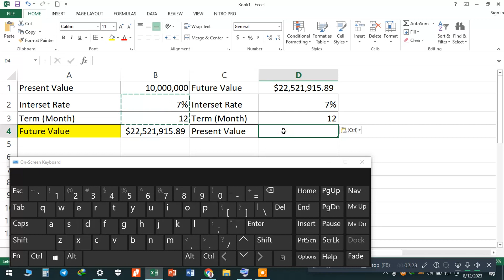How to Calculate Future & Present Value in Excel In Amharic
It is an excell trick in solving problems whcich is related to Furture and Present Value of A single sum#accounting